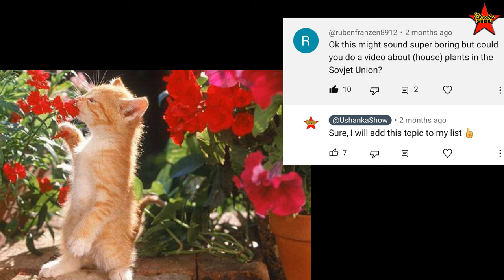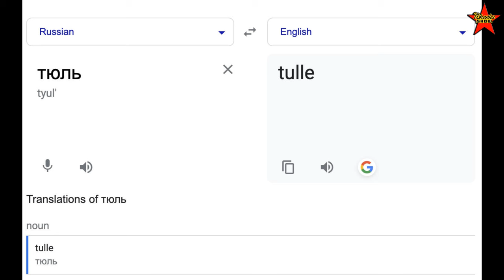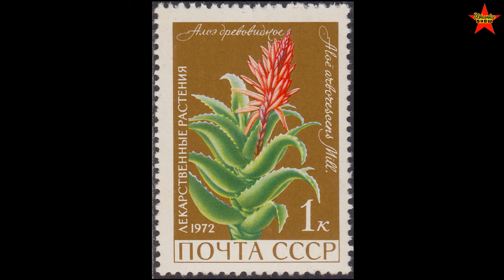Most Popular House Plants in a Soviet Apartment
Soviet house plants. Most popular house plants in the USSR. Life in the Soviet apartments. Everyday life in the USSR.